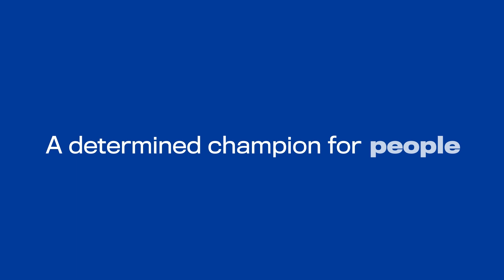We the Peoples 2023: H.E. Amina J. Mohammed, UN Deputy Secretary-General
In recognition of her indispensable role in the creation and adoption of the Sustainable Development Goals, and her trailblazing work to elevate the voices of girls and women, Deputy Secretary-General Amina J. Mohammed was presented with the marquee Champion for Global Change award at the United Nations Foundation’s Global Leadership Awards.

On November 16, 2023, the event — also known as We the Peoples — recognized extraordinary individuals and organizations whose work embodies the values of the UN Charter.